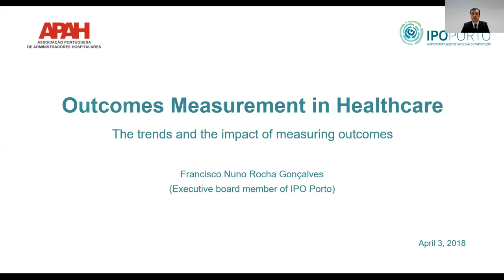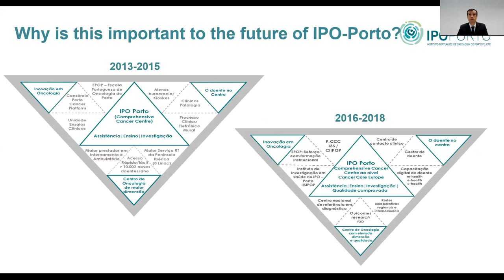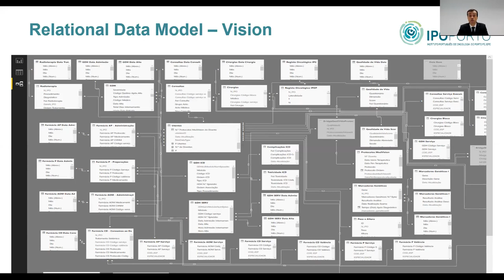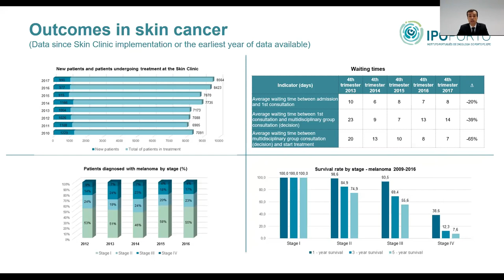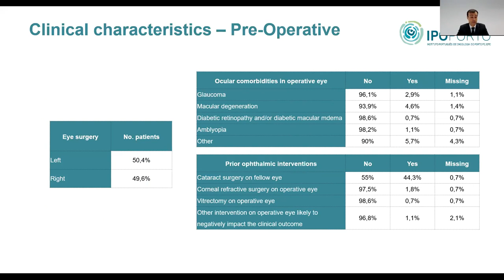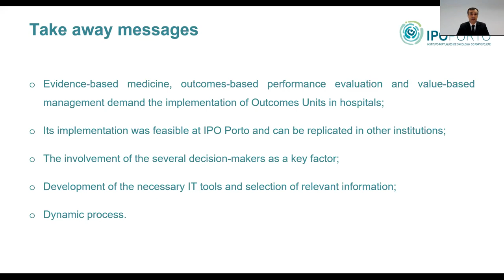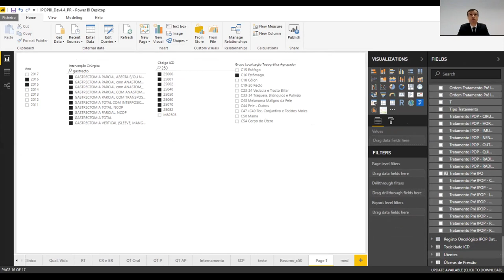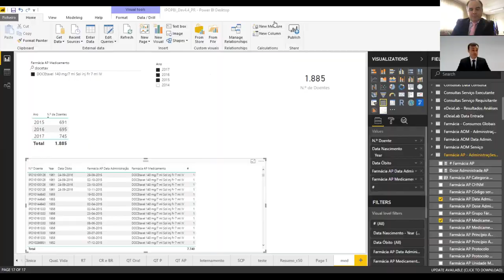MEDICAÇÃO DE RESULTADOS EM SAÚDE | Francisco Rocha Gonçalves (IPO PORTO) | Webinars APAH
À Terça-Feira com.. é um ciclo de webinares promovido pela Associação Portuguesa de Administradores Hospitalares.

Esta edição, realizada a 3 de abril de 2018, conta com a participação de Francisco Rocha Gonçalves (Vogal Executivo do Instituto Português de Oncologia do Porto - IPO Porto) que nos fala de Medição de Resultados.